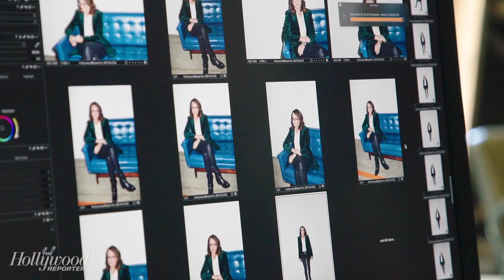How 'Crazy Rich Asians' Was Developed "Outside of The System" | Close Up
'Crazy Rich Asians' and 'Ben Is Back' producer Nina Jacobson joins Close Up with The Hollywood Reporter to explain how the tact taken to get 'Crazy Rich Asians' made on their terms.